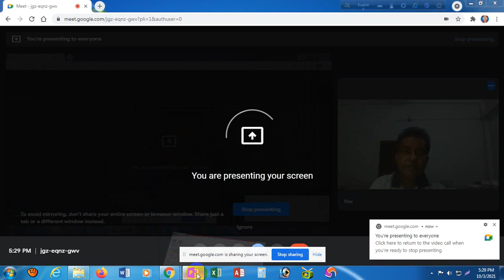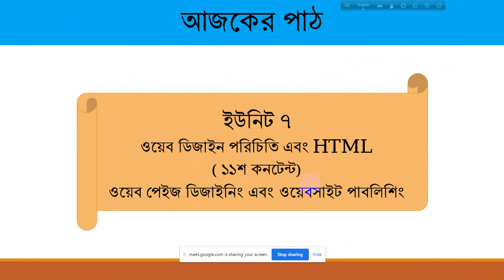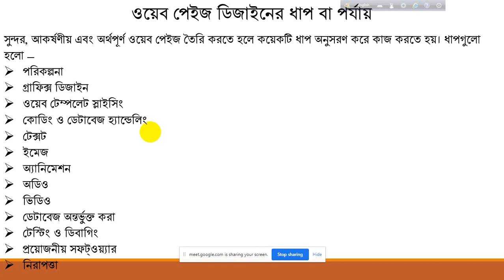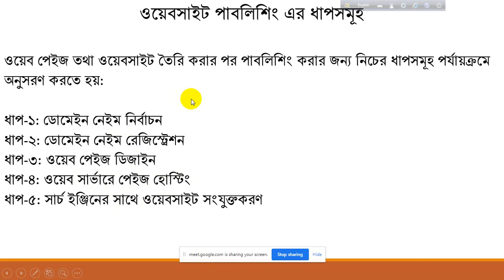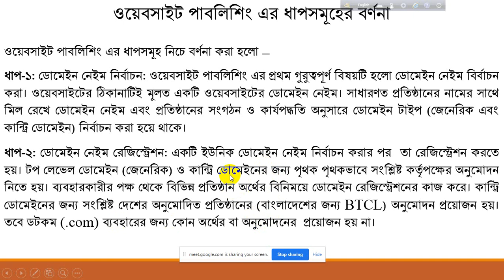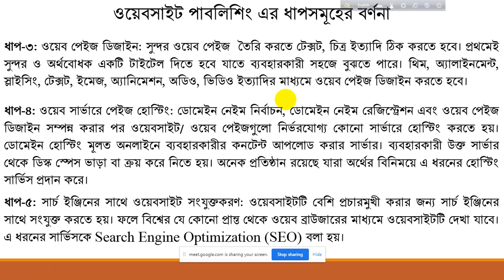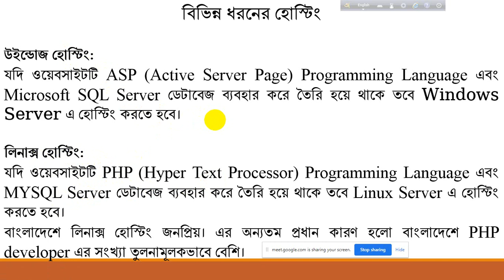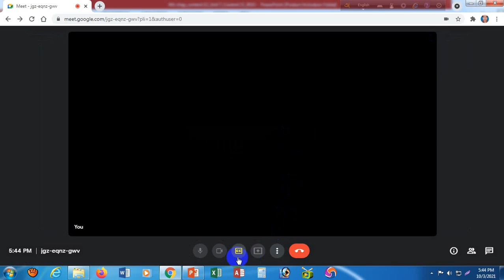HTML Part 8 Website Publishing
Web Page designing, Website Publishing, windows hosting & linux hosting

ওয়েব পেইজ ডিজাইন:
ওয়েব পেইজ ডিজাইন হচ্ছে একটি ওয়েব পেইজ বা ওয়েবসাইটের জন্য বাহ্যিক কাঠামো তৈরি করা যেখান থেকে ভিজিটররা প্রয়োজনীয় তথ্য খুঁজে পেতে পারে।
ওয়েব ডিজাইন হলো নির্দিষ্ট বিষয় নির্ধারণ, গ্রাফিক্স ডিজাইন এবং ওয়েব পেইজ প্রদর্শন এ তিনটি বিষয়ের সম্মিলিত রূপ।
ওয়েব ডিজাইনের মূল কাজটি হলো টেমপ্লেট তৈরি করা অর্থাৎ HTML ফাইল তৈরি করা।
 ওয়েবসাইট পাবলিশিং:
কোনো ওয়েব পেইজকে ইন্টারনেটের মাধ্যমে বিশ্বব্যাপী ছড়িয়ে দেওয়াকে ওয়েবসাইট পাবলিশিং বলে।